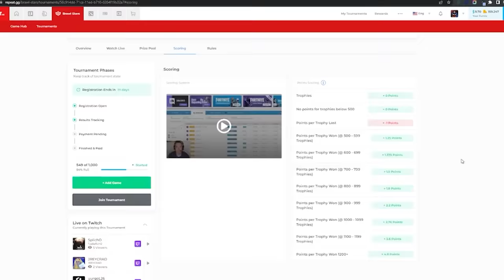RANKING OURSELVES IN BRAWL STARS!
OJ, Lex, Ben, Rey, & Nubbz attempt to accurately rank themselves on a series of Brawl Stars and various personality questions such as "Who's the Best Mortis?" or "Who's the Dumbest?" or "Who's the Best Singer?" (that's my personal favorite, hearing gamers sing is always the best lmao) Let us know what you think of the video by dropping a like, comment, and OBLITERATING that subscribe button - happy new years, let's all have an amazing 2024! (:

RANKING OURSELVES IN BRAWL STARS! This is like BETA SQUAD RANK THEMSELVES, SIDEMEN BRUTALLY RATE THEMSELVES, Ranking Strangers from Smartest to Dumbest, Ranking | Jubilee, Bros Rank Themselves by Intelligence, Brawl Stars Tinder, Try Not to Laugh, and more!